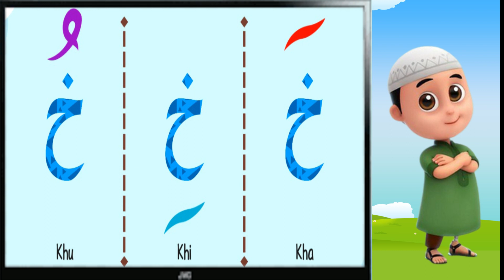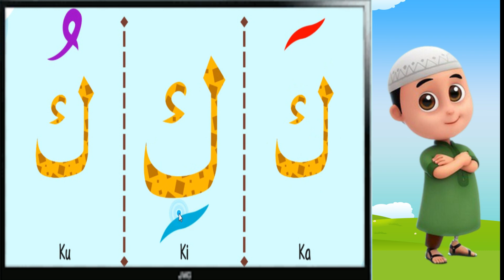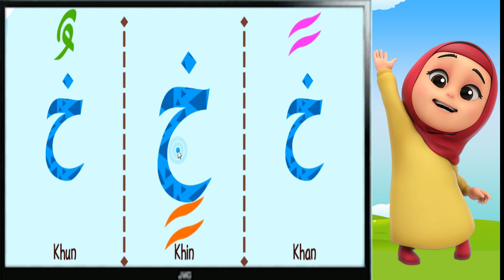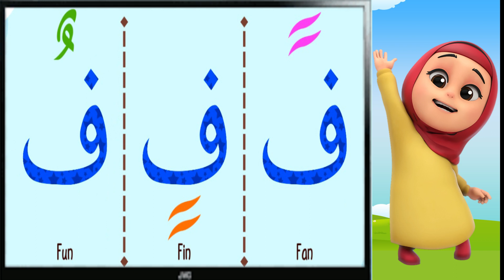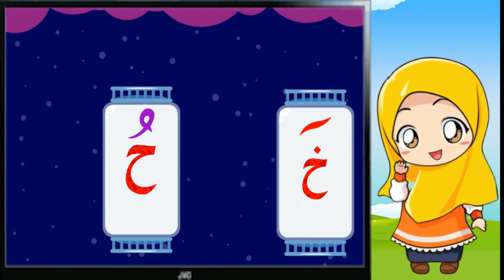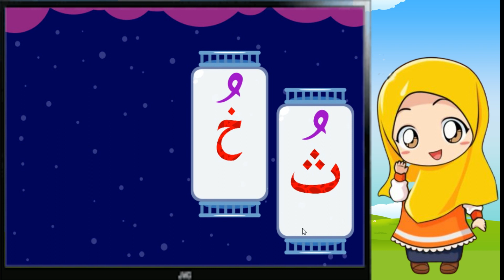Belajar Huruf Hijaiyah Harokat dan Tanwin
belajar huruf hijaiyah tanda harokat dan tanwin untuk belajar anak